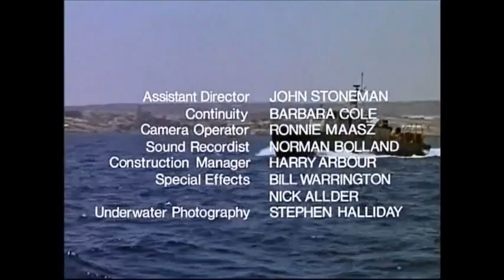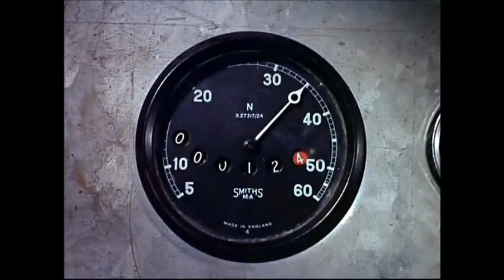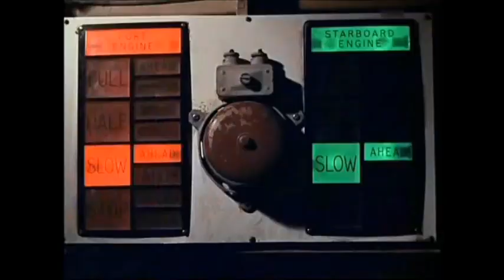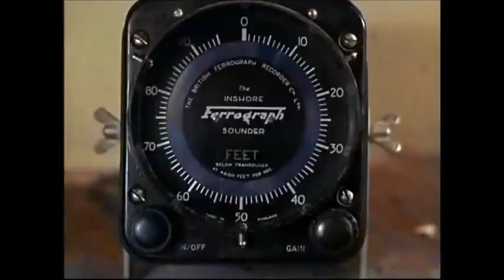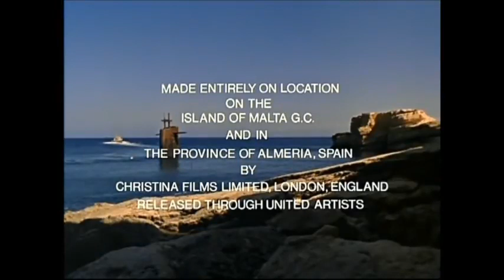A TWIST OF SAND (1968) Full Movie - Public Domain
A Twist of Sand
1968 ‧ Adventure/Crime ‧ 1h 30m
An ex-submarine captain (Richard Johnson) hunts diamonds in Africa with smugglers and a mystery woman (Honor Blackman).